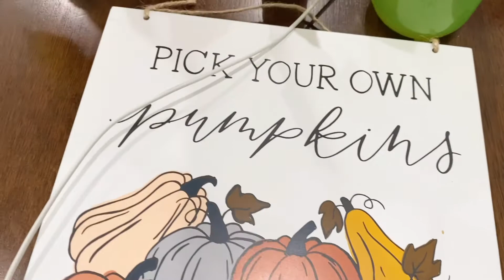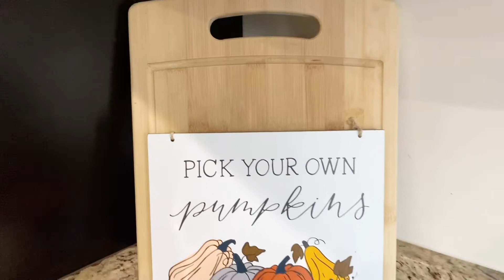New! Fall Kitchen Clean and Decorate 2020|| Plus Fall Haul|| Marissa Doleo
Hey loves!! I hope you’re all doing well. Today Im sharing my fall kitchen decor ideas, and also a fall haul. I hope you guys enjoy!

Marissa🍁